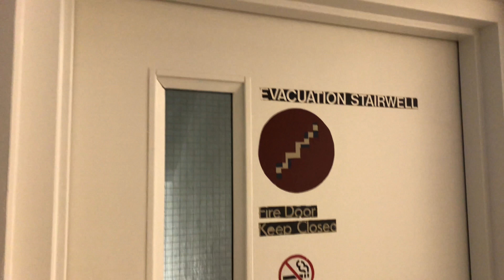Fire alarms extinguishers and exits in the office building in Canada